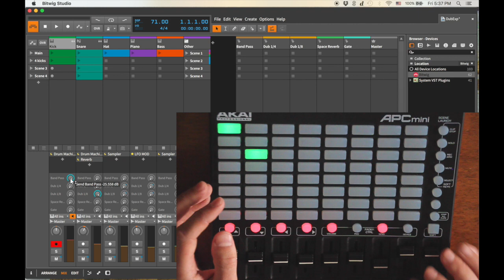Sends mode: modified Bitwig Studio script for Akai APC Mini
Inspired by DJ Kiva Live Dub performance

If you have ideas for other Ableton Live or Bitwig Studio MIDI scripts for any controllers or you are interested in Python midi scripts programming tutorials, please get in touch in the comments or using the Contact page.